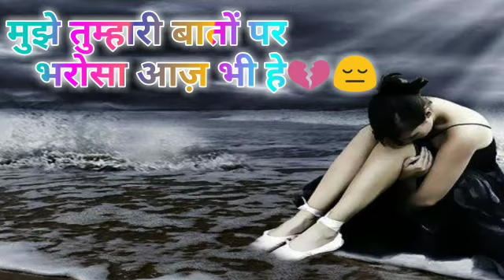मुझे तुम्हारी बातों पर भरोसा आज़ भी है💔💔😔😔